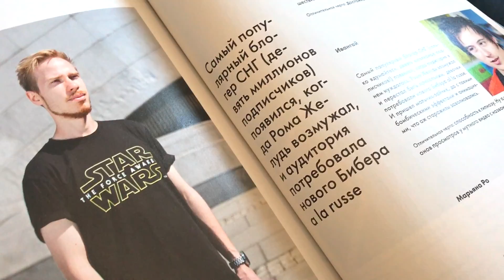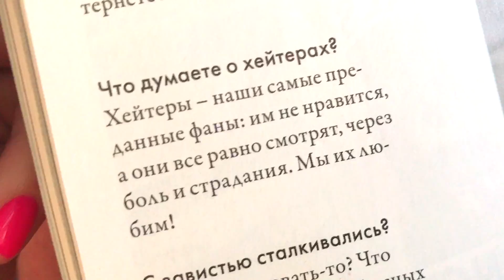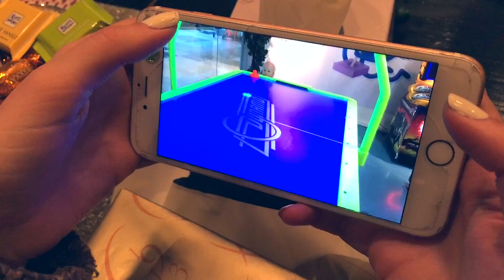VLOG ♡ ВЛОГ ♡ КАКУЮ Я ВЫБРАЛА МАШИНУ?) И ПОЕЗДКА В БРЮССЕЛЬ ♡ VictoriaPortfolio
✔Мой Periscope: victoriaportfolio